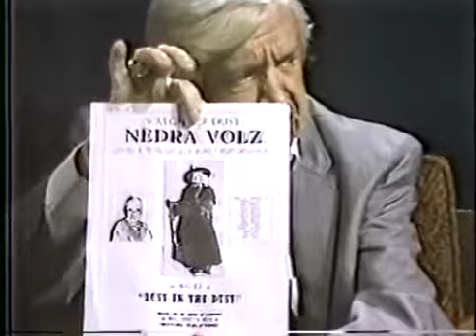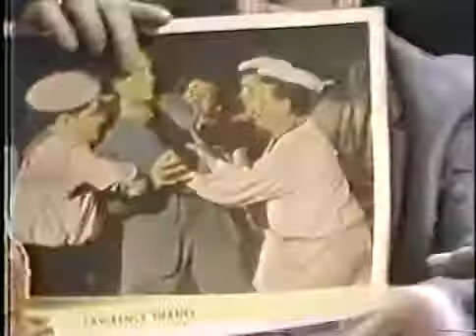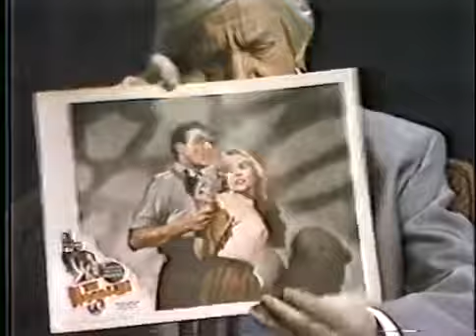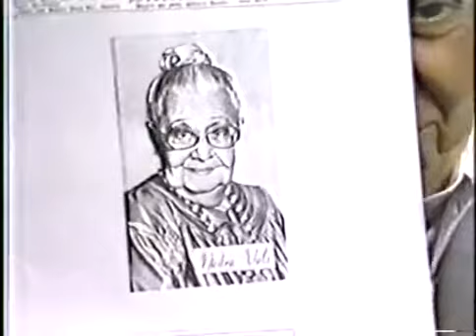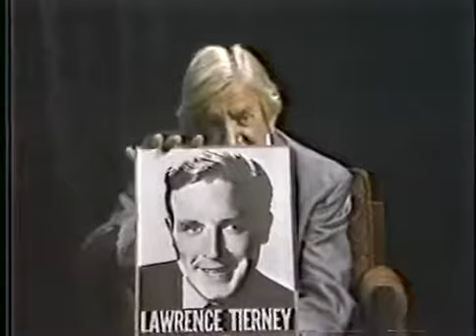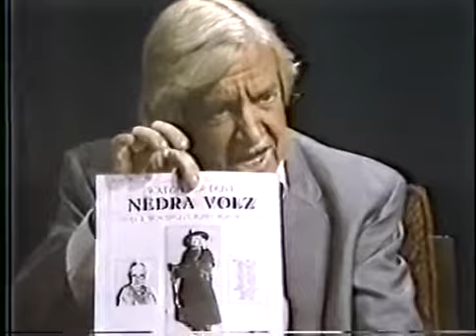Lawrence Tierney, Nedra Volz Rare 1985 TV Interview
Gangster star Lawrence Tierney and character actress Nedra Volz of Diff'rent Strokes, are interviewed in this 1985 appearance with cable TV host Skip E .

Quentin Tarantino talks about an director-actor experience with Lawrence Tierney.